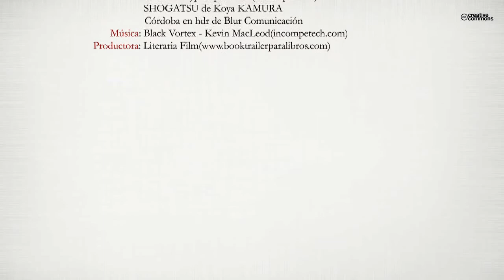En el umbral del caos (Booktrailer) - Editorial Círculo Rojo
La Agencia Central de Inteligencia norteamericana ha desarrollado un proyecto de control mental humano. En su afán de dominar a las masas Allen Patrick ha conseguido que Christopher y Ashley, dos brillantes psiquiatras, viajen al sur de España para continuar con la investigación de lavado de cerebro, pero algo ha fallado: La lobotomía que se le ha practicado a José, junto al tratamiento con Chrispromazine -el nuevo fármaco experimental de Christopher- han disparado el desarrollo intelectual del paciente, cuya mente divaga ahora entre los delirios propios de un enfermo de esquizofrenia paranoide y la brillantez de un cerebro cinco veces superdotado. Desquiciado y genio, sumergido en un mar de confusas realidades José comienza a investigar los terribles sucesos que, según cree él se están llevando a cabo en el Medical Center San Renó.
En el Umbral del Caos pone de manifiesto la realidad que se vive en un mundo cada vez más globalizado y legislado, donde las relaciones interpersonales se cimentan bajo la estructura de la competencia y el control que los grupos elitistas desarrollan para dominar a las masas.